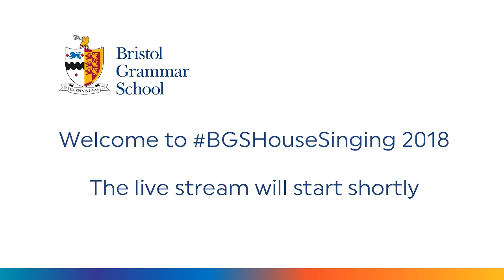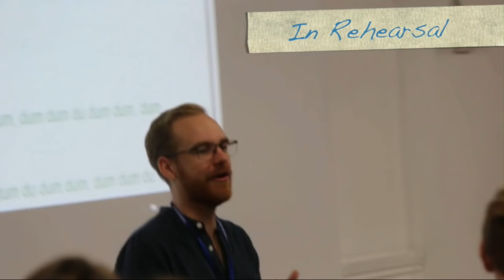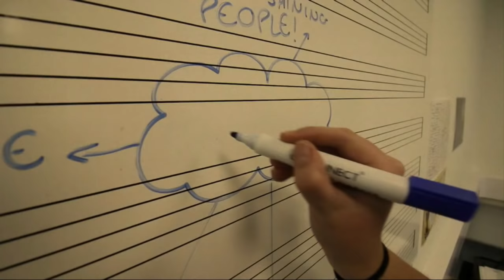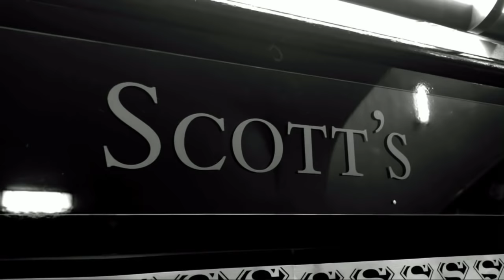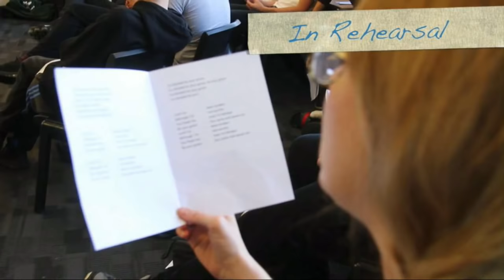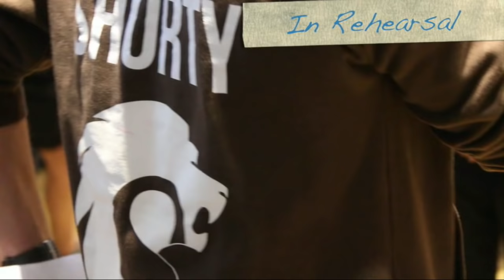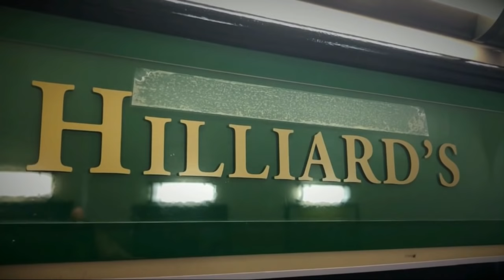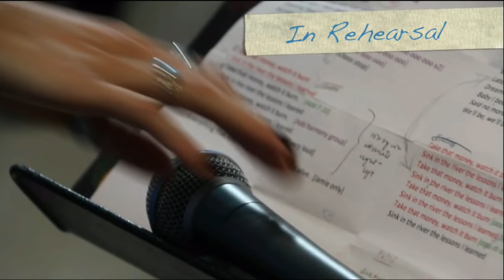BGS House Singing 2018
Bristol Grammar School - House Singing 2018 Live!